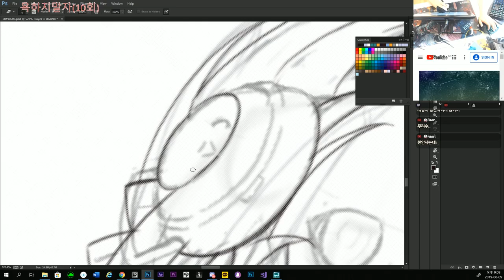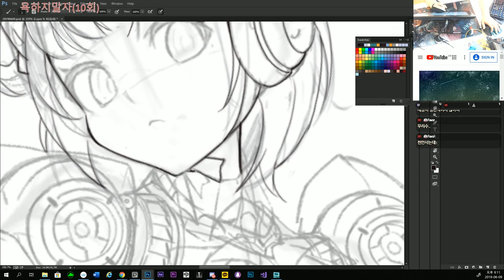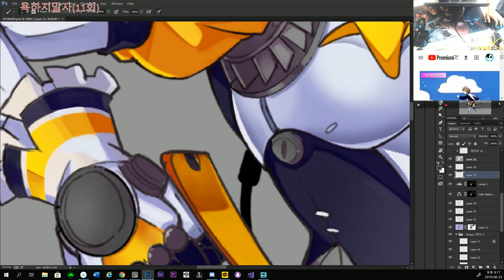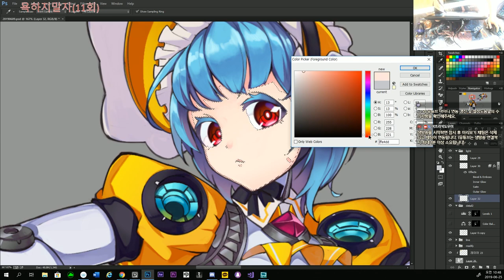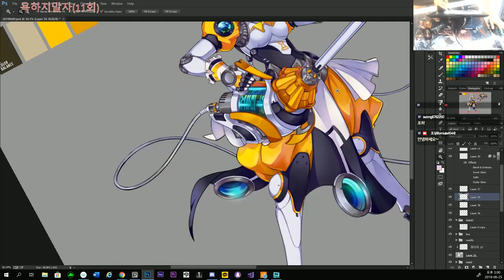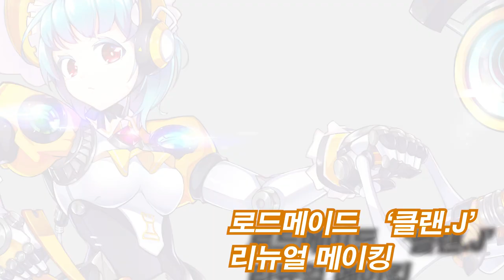[창작/리뉴얼] _로드메이드 '클랜.J' Renewal making character Clan.J'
음원출처: Parzival/ Motion_Sickness
제작기간: 6월1일~6월25일